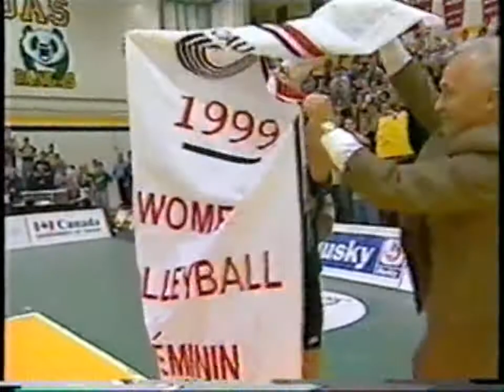History of the Main Gym - Laurie Eisler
Celebrating the history, memories and tradition of the U of A Main Gym. (Shaw TV, Edmonton)